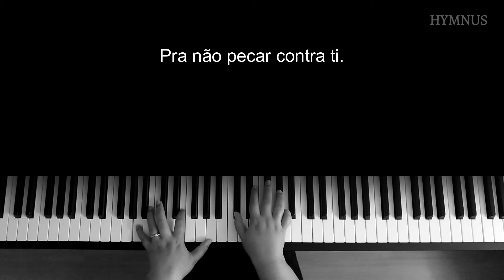LÂMPADA PARA OS MEUS PÉS (Salmo 119:105) - Piano | Com letra e introdução | Completo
Bem-vindo ao Hymnus, um canal de hinos ao piano.

Letra: Metrificação do Salmo 119:11,16,18,103,105

1. Lâmpada para os meus pés
É a tua palavra,
Ela é luz para os meus caminhos.

Coro:
Guardo no coração as tuas palavras
Pra não pecar contra ti.
Desvenda os meus olhos
Pra que eu contemple
As maravilhas da tua lei.

2. Quão doces são tuas palavras
Ao meu paladar,
Mais que o mel à minha boca.

(Coro)

Terei prazer nos teus decretos,
não esquecerei da tua palavra.

(Coro)

Tonalidade: Mi maior

O hino foi gravado com permissão. A obra não está em domínio público.

O vídeo pode ser baixado para uso pessoal, na igreja ou para estudo. Alterações, edições e mixagens não estão autorizadas. Obrigada!

A partitura simplificada pode ser encontrada no site da Igreja Batista Manancial

0:00 - Introdução
0:17 - 1 Lâmpada para os meus pés é a tua palavra
1:03 - 2 Quão doces são tuas palavras ao meu paladar
1:48 - 3 Terei prazer nos teus decretos, não esquecerei da tua palavra